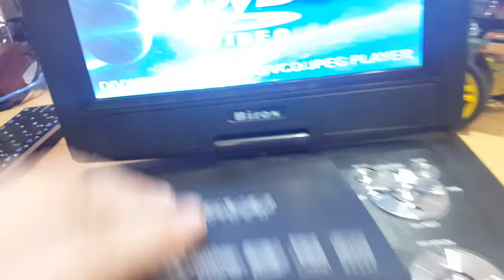Portable Raspberry Pi laptop - trailer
Found a cheap ($75) portable DVD player and decided to chuck out the DVD part and solder in a raspberry pi powered by a 15000mAh phone charger